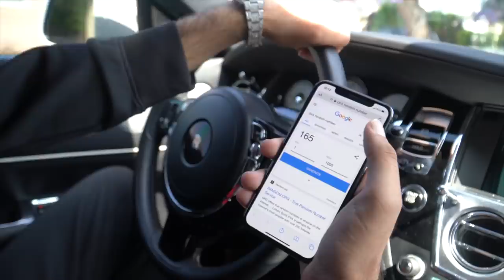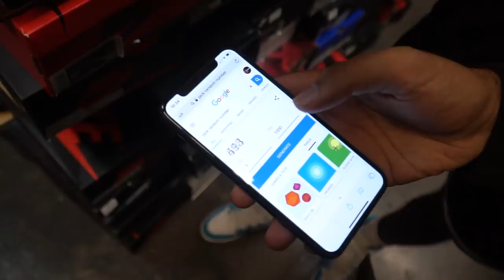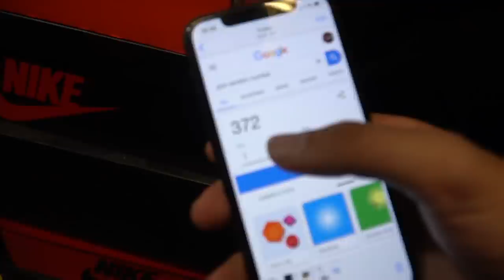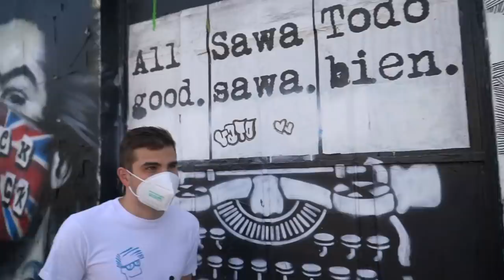CAN'T BELIEVE WE GAVE THESE AWAY!!!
CAN'T BELIEVE WE GAVE THESE AWAY!!!/ We gave our fans a chance to win some exclusive Ben & Jerry sneakers

We gave our fans a chance to win some exclusive Ben & Jerry sneakers

Visit Cool Kicks:
7565 Melrose Ave Los Angeles, CA - (COOL KICKS LA) 7718 Melrose Ave, Los Angeles, CA 90046 - (The CooL)
6701-U Loisdale Road, Springfield, Virginia - (COOL KICKS VA)
1340 3rd St. Promenade, Santa Monica, CA - (COOL KICKS SANTA MONICA)

Edit
@santiagofilmz (Editior/film)